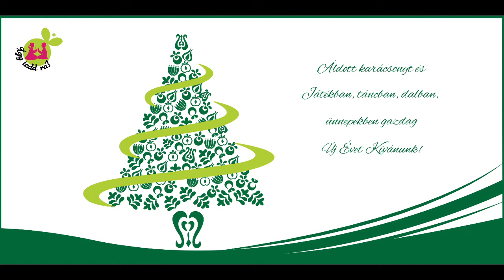Betlehem, Betlehem... Rábaköz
Ének: Balatoni Kata
Forrás: Fordulj vígan! CD